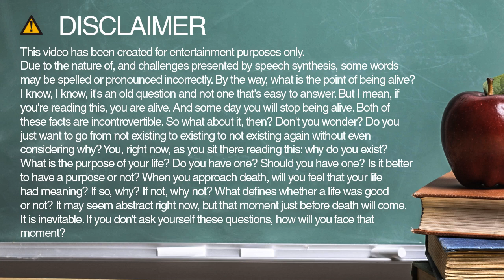thickness spelling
Learn how to spell and pronounce thickness.